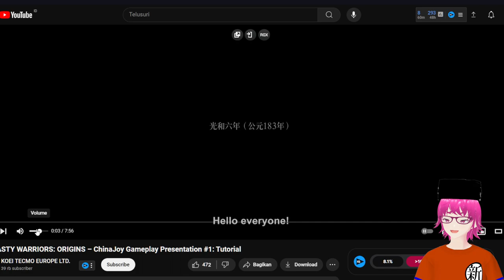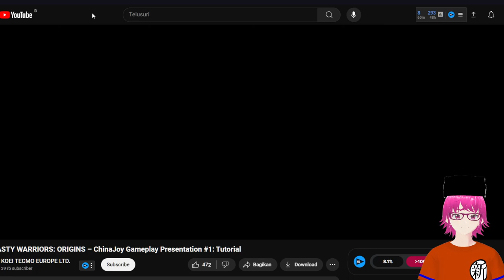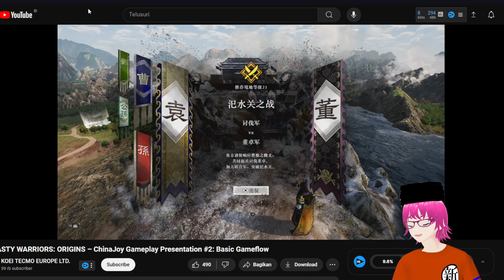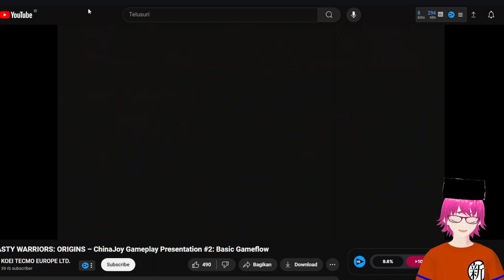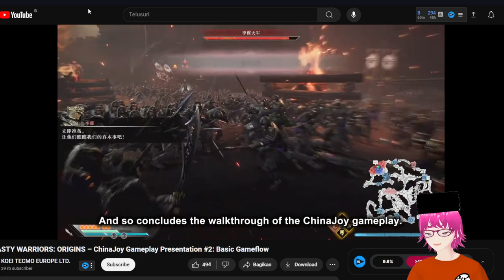BAHAS BAHAS GAMEPLAY BARU DYNASTY WARRIORS ORIGIN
Title: EPISODE 2?!!! DynastyWarriors ORIGIN PS5 Indonesia